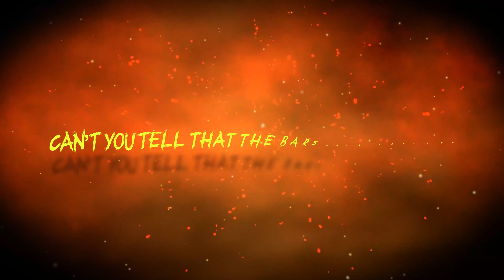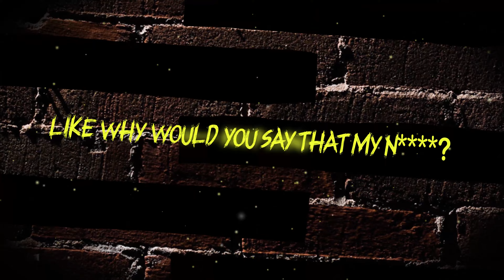Troyman - YKTV (Official Lyric Video)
Bay Area rapper, songwriter, record producer and actor Troyman presents "YKTV", his new single produced by Jacko. His performances as a top finalist on Netflix' first ever hip hop series competition Rhythm + Flow sent his Tay Keith-produced song "Streetlights" (watch his performance on Youtube) viral. He followed "Streetlights" up with "Blessings" featuring fellow Rhythm + Flow contestant Londynn B, which he followed up in turn with his 2020 EP Insomniac. Relocating to Atlanta as a teen, Troyman began rapping at age 16, releasing his debut album A.P.R.I.L. (A Period of Infinite Life) after the devastating loss of his mother. TrOyMaN also won first place on BET's 106 & Park "Wild Out Wednesday", Best Independent Hip Hop Artist in 2009’s MTV’s Atlanta’s Best Independent Artist/Rock Your Fashion Campaign, being recognized by Lee Bailey of EUR as a 1st place winner at Uplifting Minds Talent Competition (LA) and the 2013 Best Male Hip Hop Artist recipient at The Atlanta Underground Music Awards. "I was inspired to make YKTV after being on a trip in Miami and wanting to manifest the lifestyle that I was experiencing for a brief moment," Troyman says. "I wanted to express the energy I felt while hitting the nightlife, yachting and dialoguing with some wealthy associates. It let me know that I can have whatever I want in life with hard work and dedication."